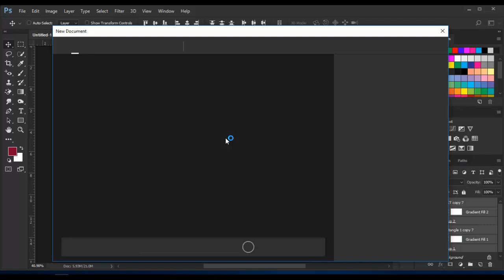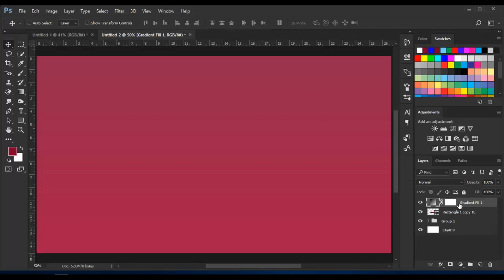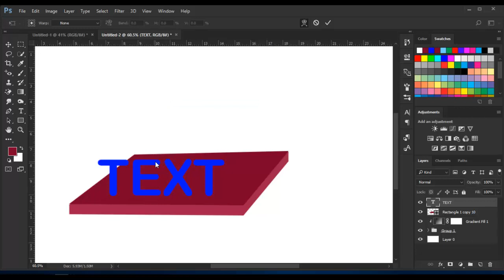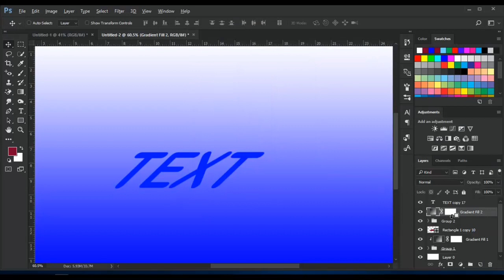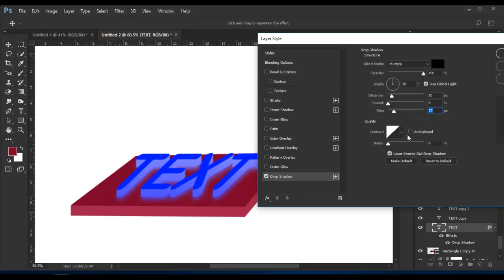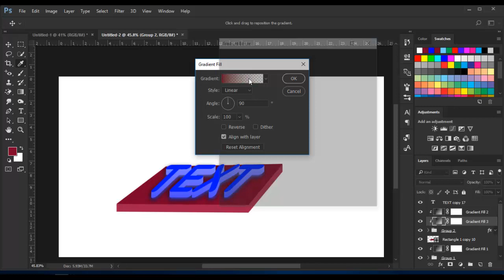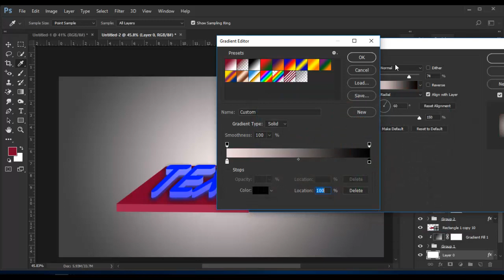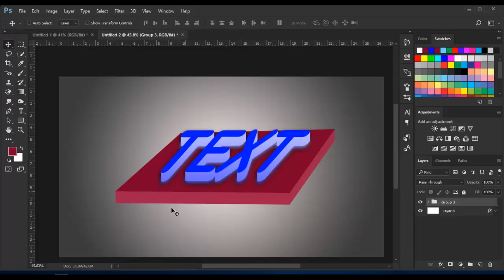3D Text Effect in Photoshop-Manipulation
Welcome To My Youtube Chanel “TheCGTube RamanTripathi Pradipawasthi”.

Admin- Pradip Awasthi
Admin- Raman Tripathi